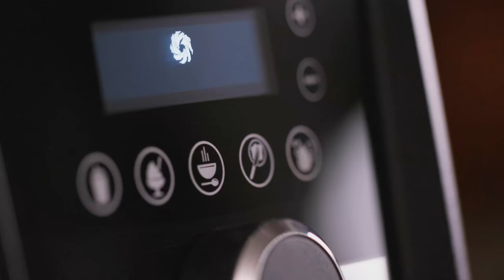Quick Spec Commercial for Vitamix A3500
Quick Vitamix commercial that i did on spec for a client, first ever of its kind for me..  :-)